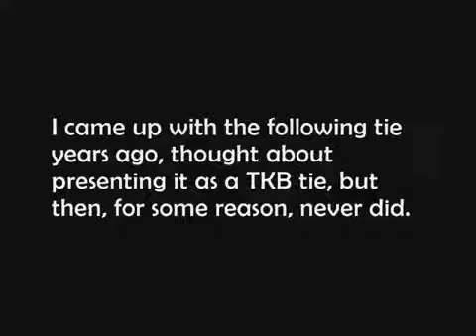How to Tie Rope Thumb Cuffs by TIAT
The following is a video showing how to tie rope thumb cuffs. As with all ties that wrap around a limb (or thumb), be careful how tight you tie it. That is, don't tie so